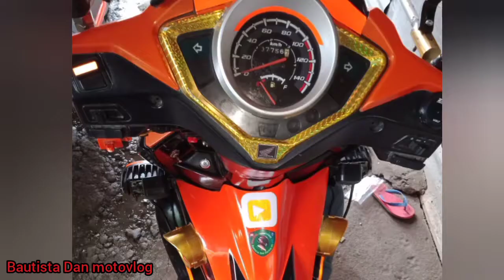pano ba mag repair ng break master